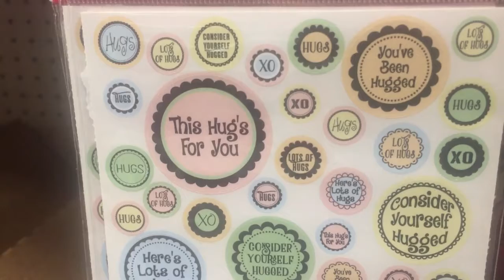Under Cover Valentine's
We are in the Valentine's spirit!  We decide to go heart attack doors of guys we like and ended up being super fun.  I normally don't do anything on Valentine's Day.

Snap Chat: BuzzBuzz105